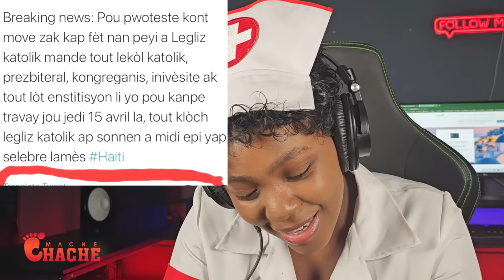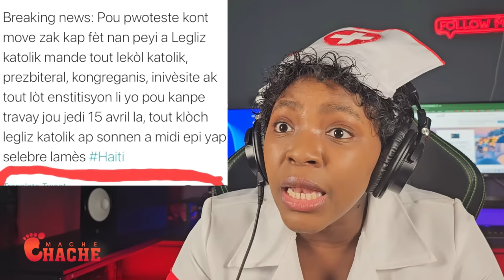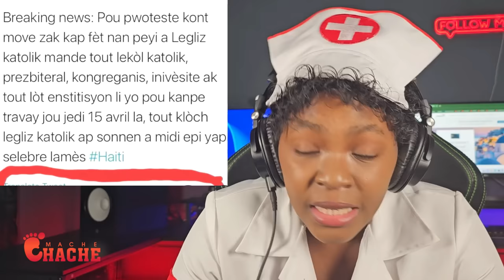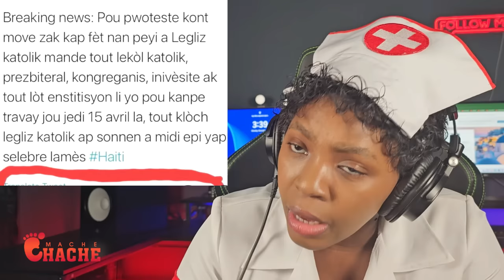Lè Pa bon pala wap konn Enpotans li..Dominiken razè Yo fè Gwo Manifestasyon dèyè Abinader